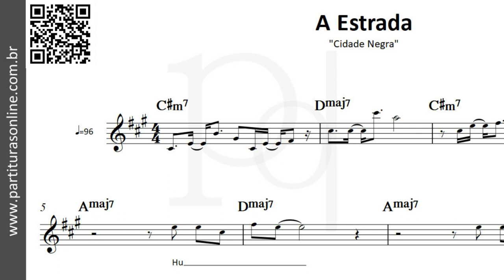A Estrada ♪ Cidade Negra | Partitura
Atualizações Diárias..